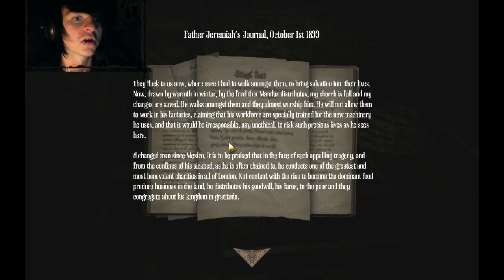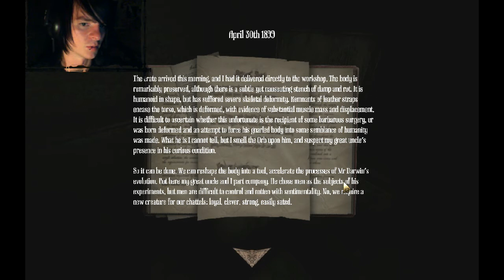Lets Play - Amnesia: A Machine For Pigs - 2 - Squealing Like A Pig!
RECOMMEND Me Something?

Hey guys, Im really sorry but part 2 is technically missing! My video got corrupted :(!! So this is basically part 3. I hope you can understand and i tried everything to recover it. Nothing really important has been missed! I hope you can still enjoy!